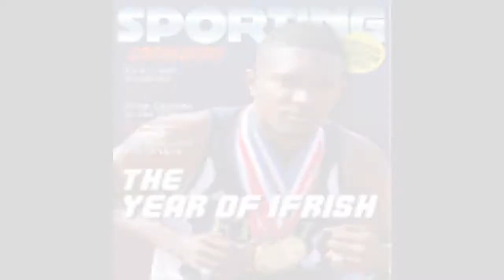ONDER DE LOEP - 15 Maart 2021